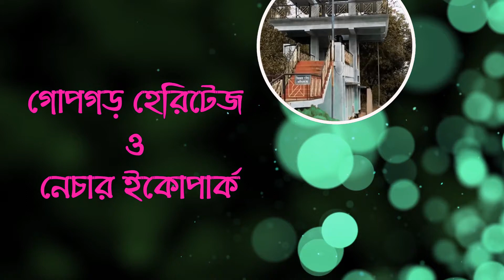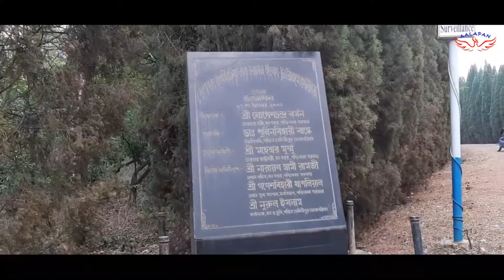gopegarh eco park||gopegarh eco park booking||gopegarh eco park history||gopegarh eco park medinipur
quires :
People also ask
Which is the largest park in Kolkata?
Which date Eco Park closed?
Does Eco Park allow outside food?
What is special about Eco Park Kolkata?

topic :
eco park cottage booking price
Gopegarh eco park cottage booking price
Gopegarh eco park cottage booking online
wbsfda online booking
gopegarh eco park ticket price
gopegarh eco park history
Gopegarh eco park reviews
eco park guest house
hotel in eco park, kolkata
eco park booking
durgadih eco tourism site
ekanto apon resort
kumari kanan eco tourism